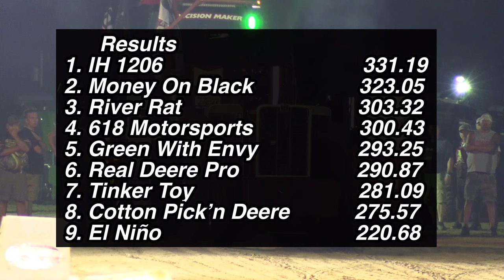Pro Pulling League Pro Stock Tractors pulling on Saturday Night of the Scheid Diesel Extravaganza!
Pro Pulling League Lemke Motorsports sponsored Pro Stock Tractors pulling on Saturday night of the Scheid Diesel Extravaganza in Lyons, IN.